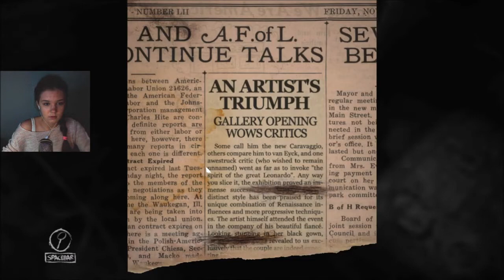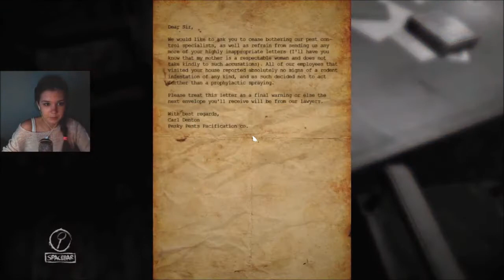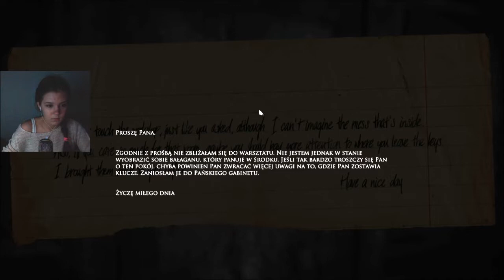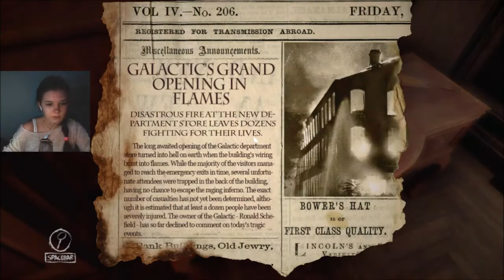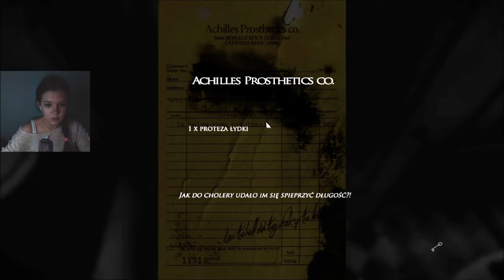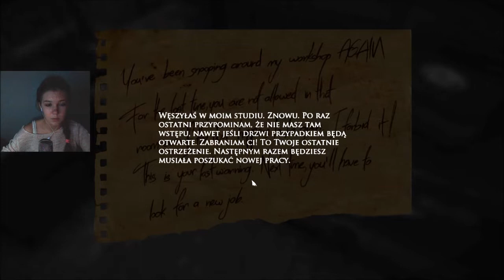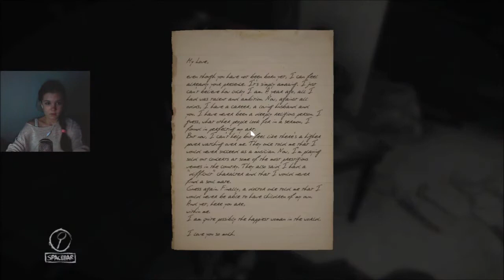Layers of Fear#1 Psycho malarz/w metal005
Sieloł!

Zapraszam Was na pierwszy filmik z nowej serii z gry Layers of Fear! Grę dostałam od Rageowskyy'iego, więc dziękuję bardzo :D

Dajcie znać, czy filmik Wam się spodobał w komentarzu ↓

Muzyka z intra: grandson - Blood / / Water
____________________________SOCIAL MEDIA_____________________

~Olicjusz